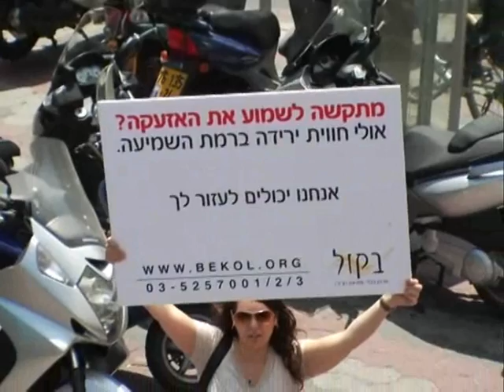שמעתם את האזעקה?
תיעוד בזמן אמת של תרגיל פיקוד העורף